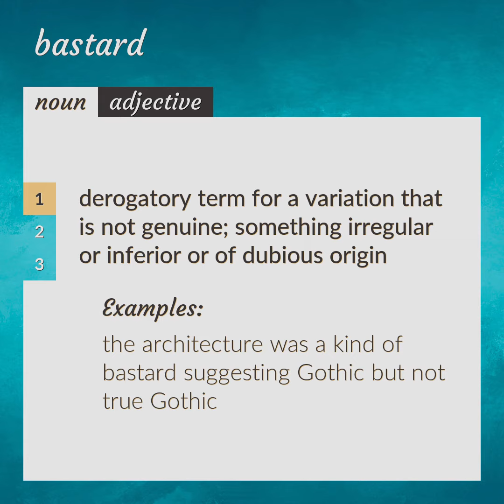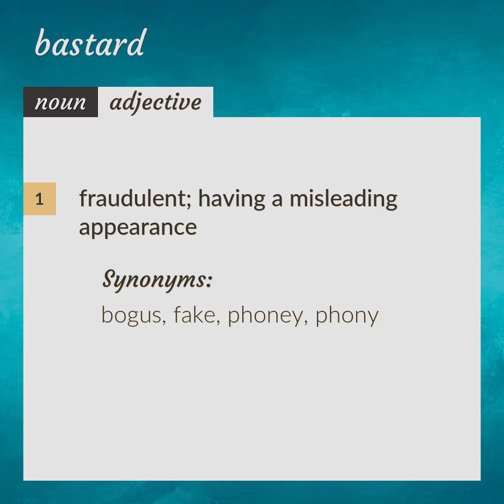Bastard | meaning of Bastard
What is BASTARD meaning?